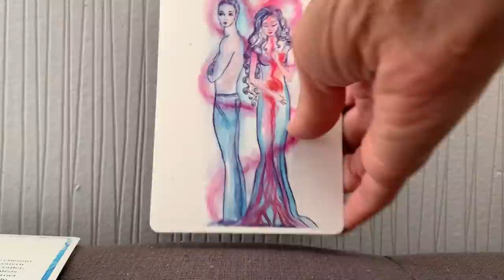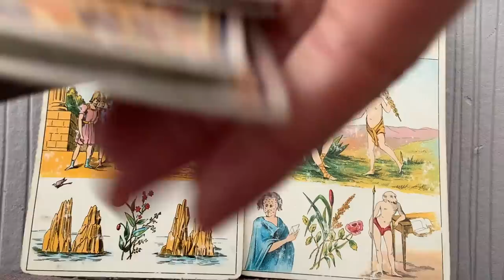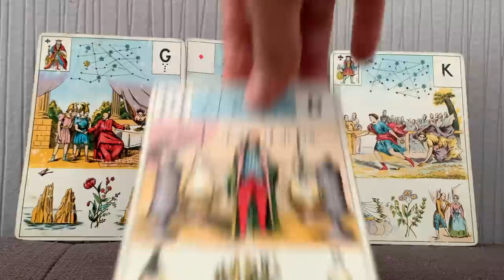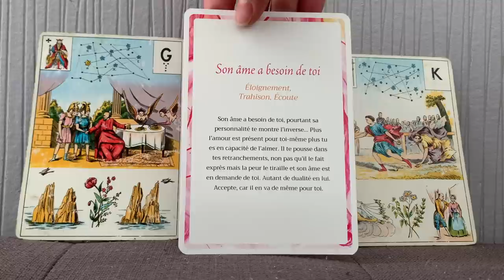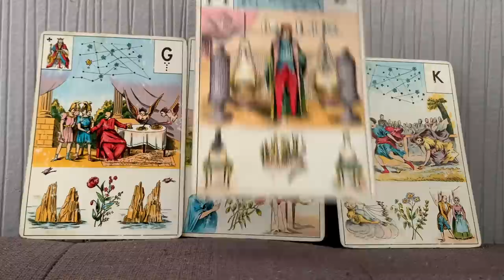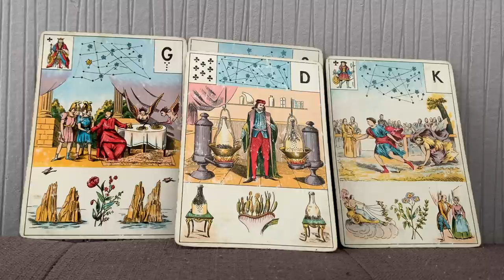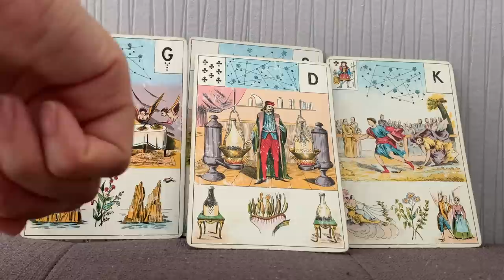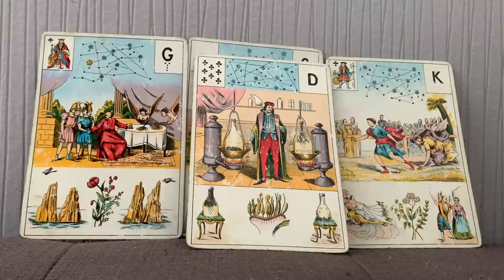L'IMPORTANCE DU LIEN ET DE L'AMOUR DE SOI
Ou le commander en ligne :